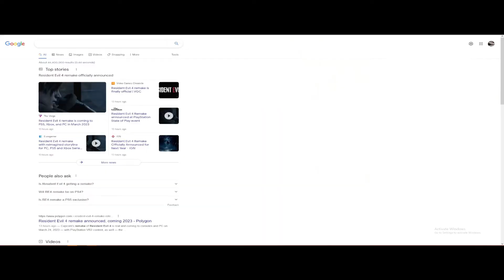Resident Evil 4 Remake is Officially A Thing!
Capcom came out swinging last night during the State of Play!